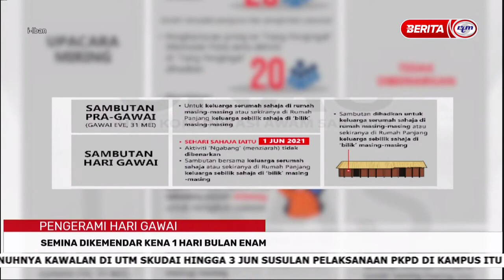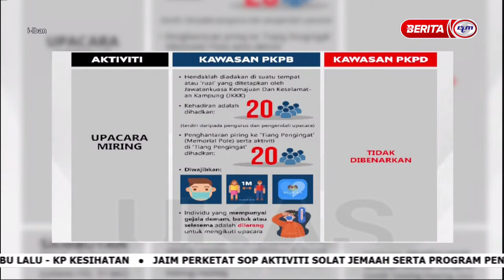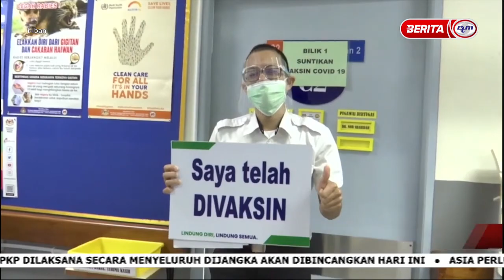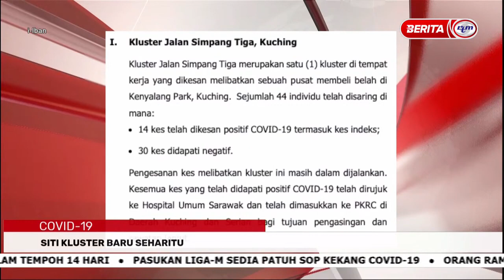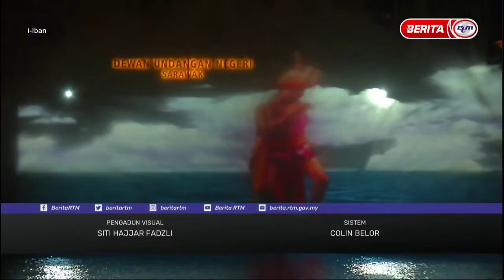21 MEI 2021 –I IBAN